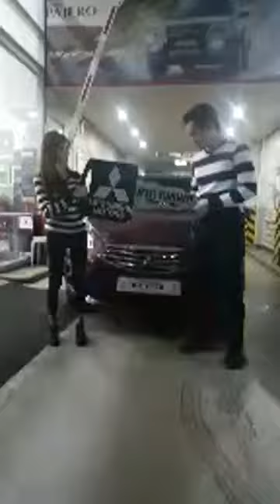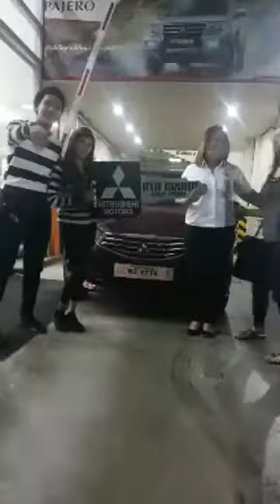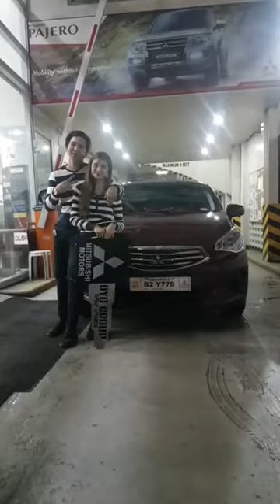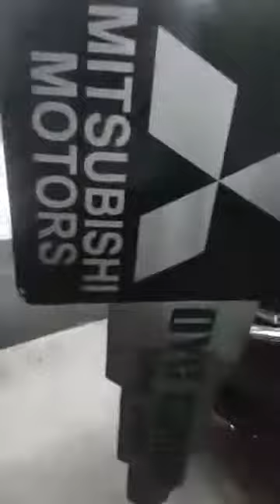DUMATING NA SI ZEIGHT AFTER 12 HOURS !!